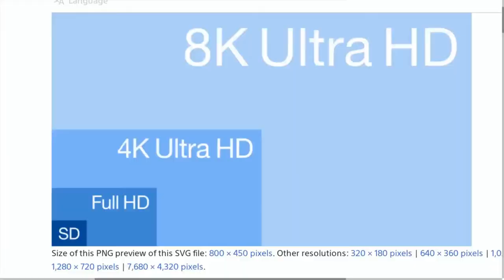Girl Judges My Minecraft Church on ZachTV18